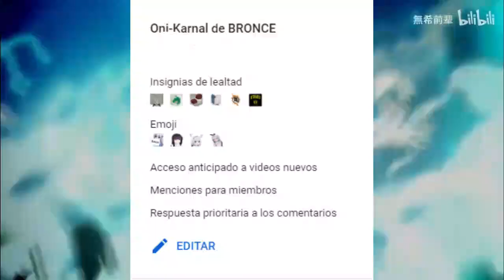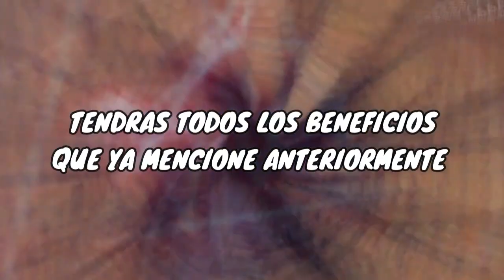😎🍪 UNETE A LOS MIEMBROS MAS CHINGONES DEL ANIME | ANIMENWOMEN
🥳HOLA ONICARNALES
Por fin, tenemos activada la opción de MIEMBROS del CANAL
Bueno si no sabes que es esa wea, es una forma de apoyo al canal y recibir BENEFICIOS como MIEMBRO
AL GRANO
TIENES LOS SIGUIENTES NIVELES

😀ONICARNAL DE PLATA
-🥈LOS VENEFICIOS DEL NIVEL ANTERIOR (BRONCE)
-🥈Transmisiones en vivo exclusivas para miembros

-🥈Chat en vivo exclusivo para miembros

-🥈Encuestas exclusivas para miembros

😎ONICARNAL DE ORO
-🥇LOS VENEFICIOS DE LOS  NIVELES ANTERIORES (LATA Y BRONCE)
-🥇SER MODERADOR
         serás moderador ,casi tan poderoso como el admin

-🥇Videos exclusivos para miembros
          videos exclusivos para ti y puedes escoger (mínimo 30 miembros)

-🥇Partidas de juegos contigo

-🥇COMENTARIO DESTACADO
         tu comentario será destacado por 24 horas

CUALQUIER DUDA DEJAMELO EN LOS COMENTARIOS 😎🍪🍪🍪🍪🍪🍪🍪🍪🍪